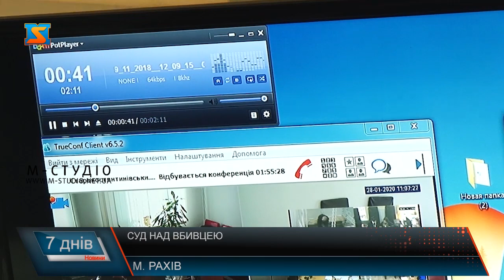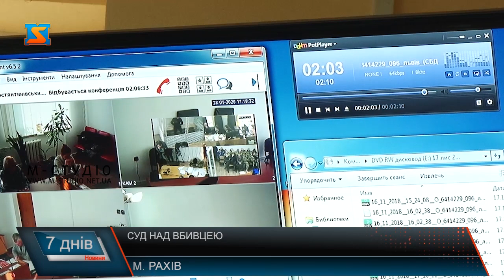Суд над вбивцею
Судові дії над контрабандистом, що збив насмерть прикордонника тривають. Нагадаємо, в ніч з 15 на 16 листопада 2018 року в с. Ділове Рахівського району водій, який порушив вимоги митного контролю, умисно наїхав на 34-річного офіцера прикордонної служби Вадима Березенського, котрий намагався затримати його напарника-контрабандиста. Чергове засідання відбулося 28 січня у Рахівському районному суді. Про записи телефонних розмов, що є доказом причетності до трагедії підозрюваного, та про те, чи визнає він свою вину, дивіться далі.